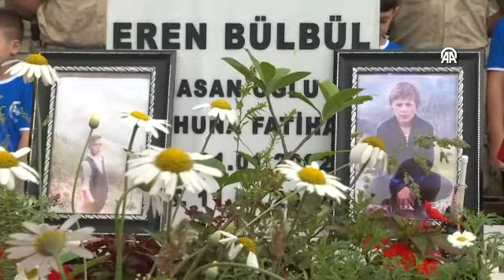Eren Bülbül mezarı başında anıldı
Trabzon'un Maçka ilçesi kırsalında, 11 Ağustos 2017'de PKK'lı teröristlerle sıcak temas sırasında şehit olan 15 yaşındaki Eren Bülbül'ün şehadetinin 6'ncı yılında mezarı başında anma töreni düzenlendi.

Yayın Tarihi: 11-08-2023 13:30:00